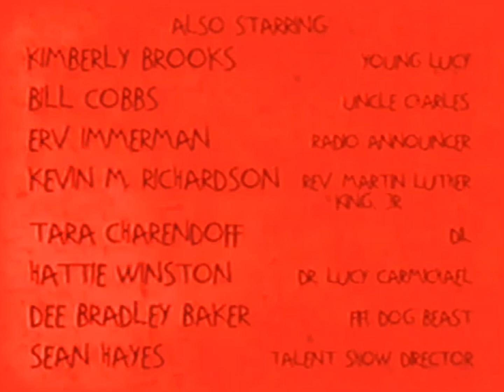Rugrats Lost Episode.avi Credits (V5, BETTER Version, My Version) [W/O VHS Filter]